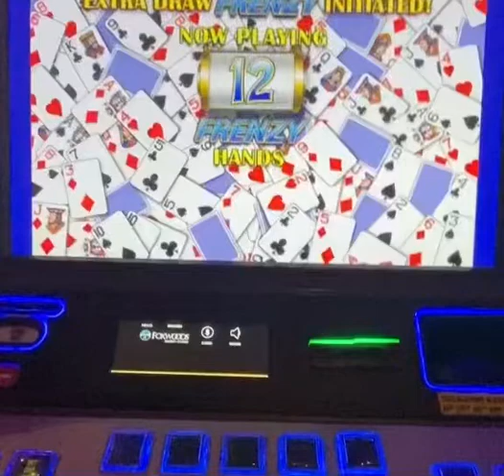EXTRA DRAW FRENZY video poker bonus! Three different draws for quads!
Extra draw frenzy video poker bonus searching for a jackpot three hands dealt trips

Can we find a hand pay?